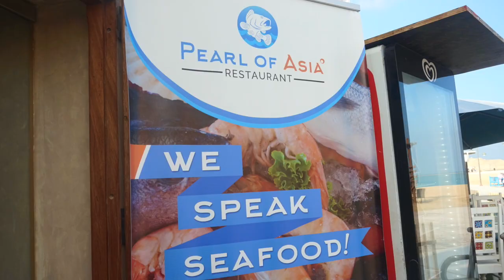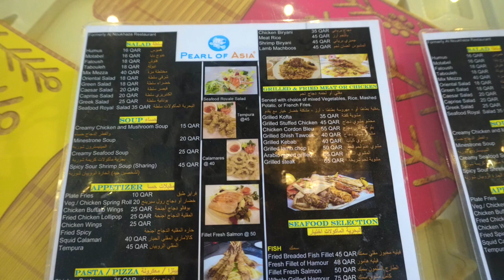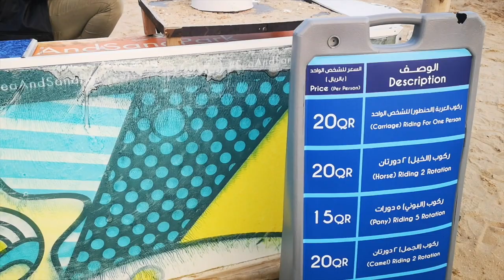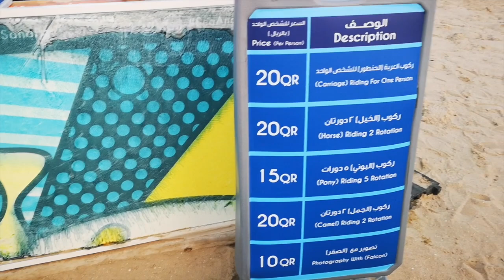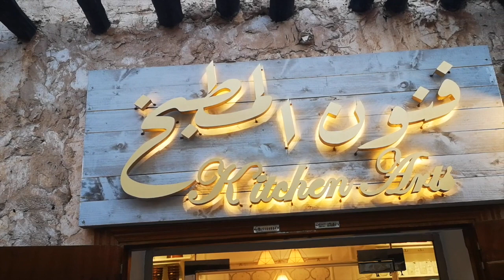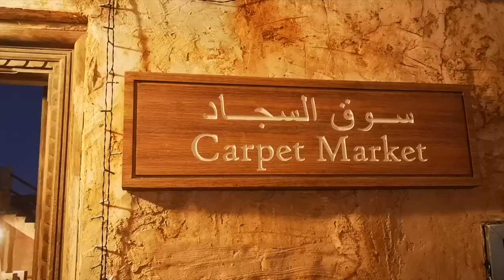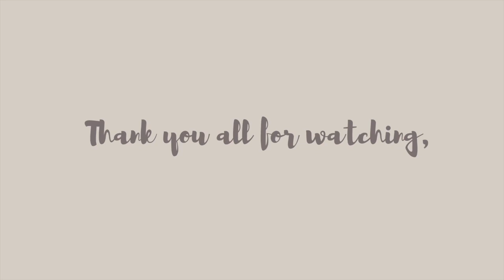PASYALAN NA PANG INSTAGRAM SA GANDA | SOUQ AL WAKRA | PART I | RECH 'n LAV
Hey Fam!
Another video for you to enjoy! sana mapasaya namin kayo sa aming mga videos. This happened same month last year, bago pa man mag pandemic. Happy Birthday pala sa dalawa sa aming mga kasama sa video na to, Manry and Joannie. May all your wishes do come true! Love Lots...

Please do also support our beloved Members and their channels.